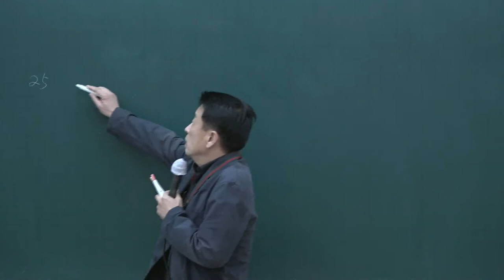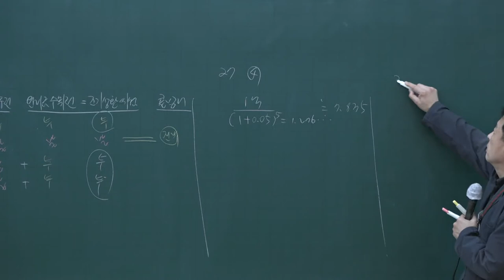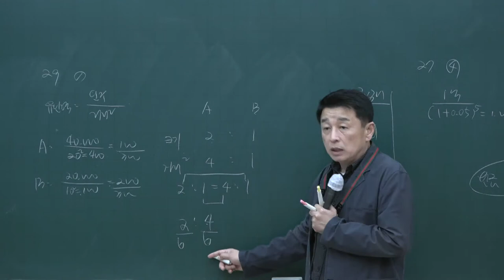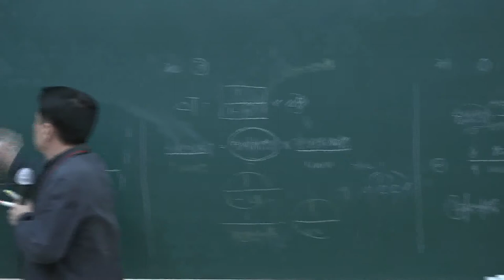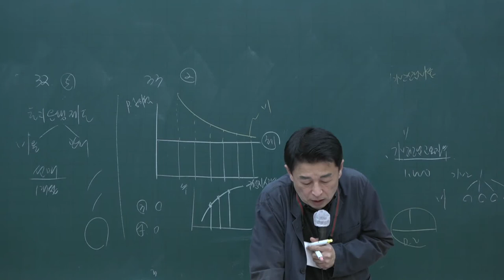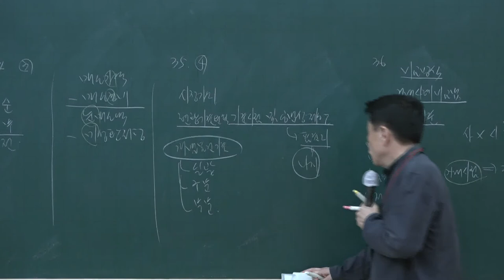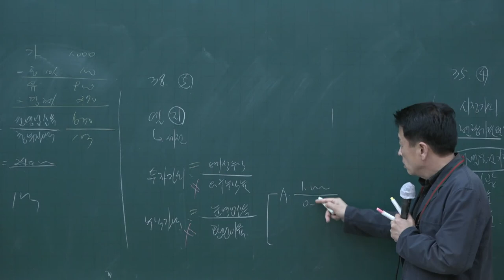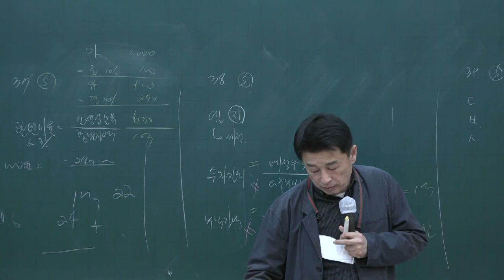[공전무] 2020년 공인중개사 부동산학개론 동형모의고사과정 9-12